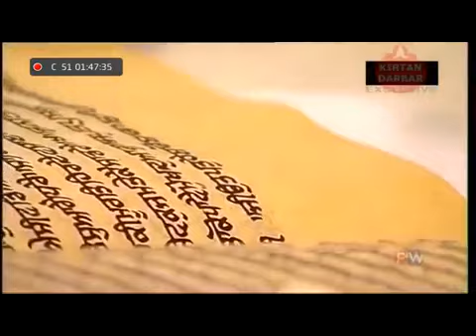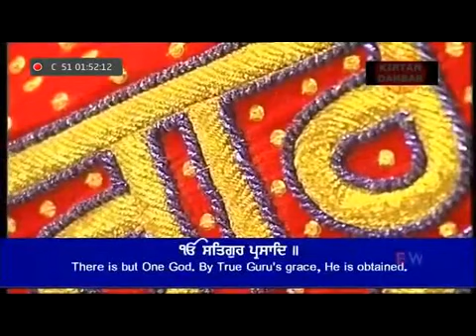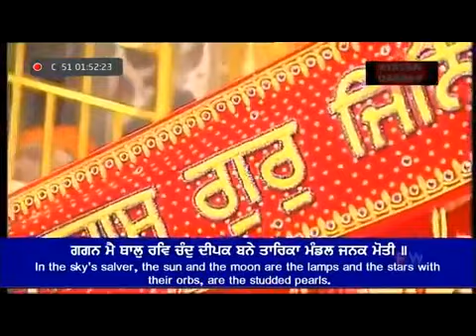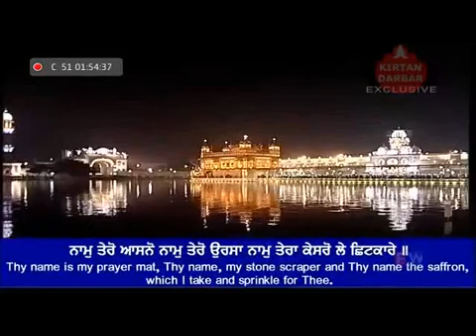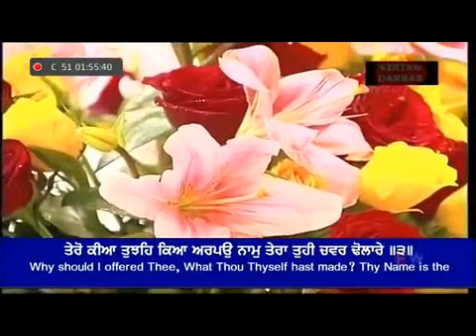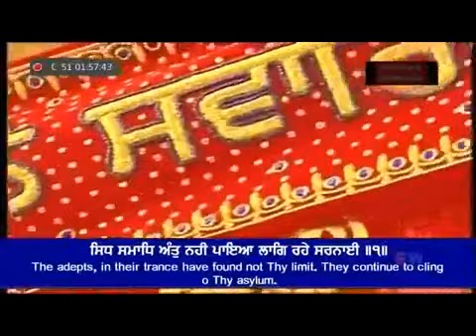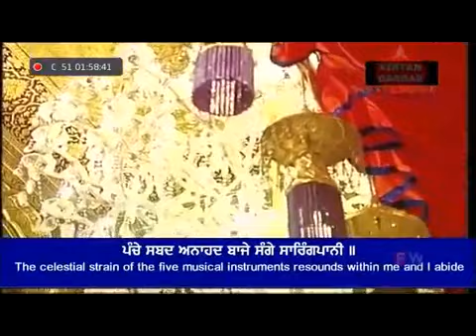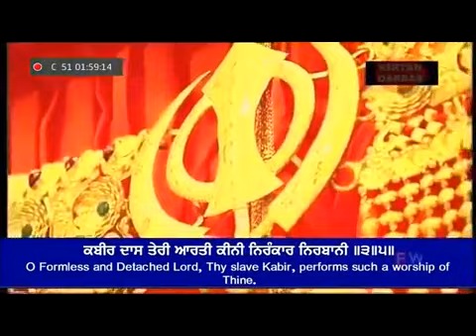Bhai Kulwinder Singh Ji Hazoori Ragi Sri Darbar Sahib Amritsar Aarti Duty 29 12 2017